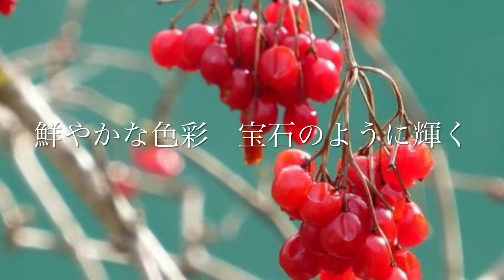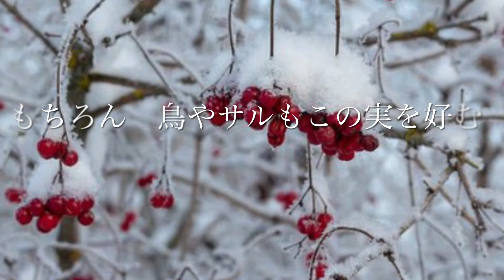ガマズミ